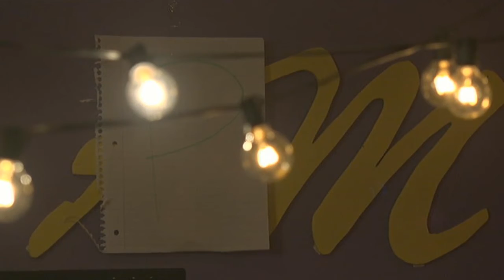Ephrata PM - Ep. 2